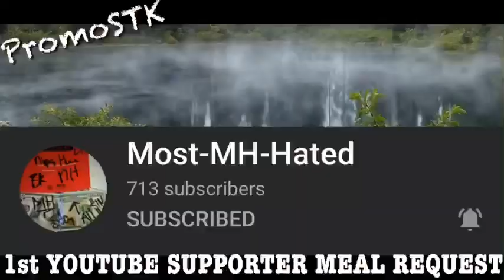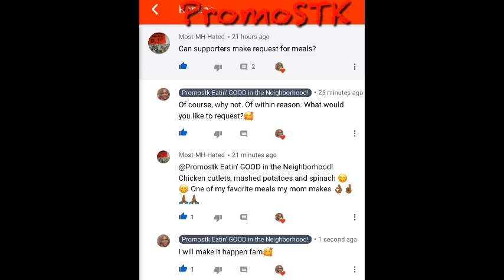1st YOUTUBER MEAL REQUEST - requested by Most-MH-Hated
1st YOUTUBER MEAL REQUEST - requested by Most-MH-Hated

If you would like to send us mail please send to:
PROMOSTK